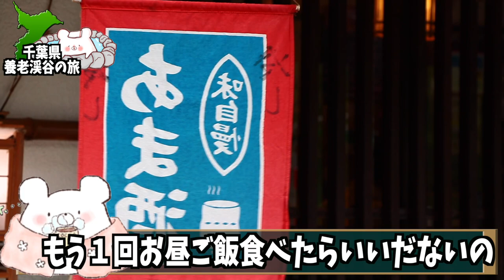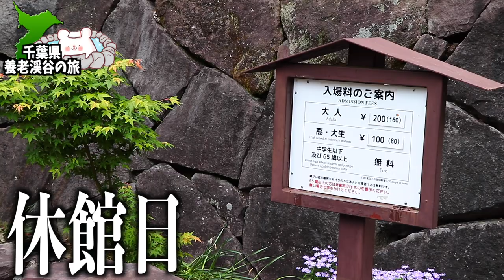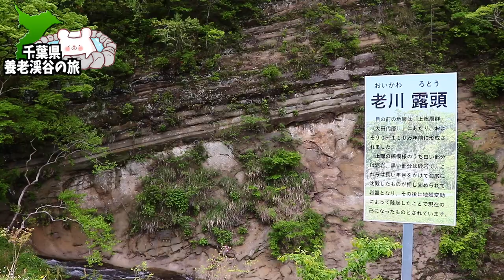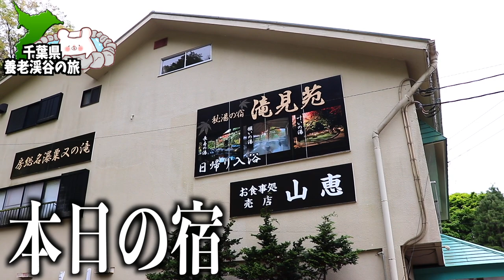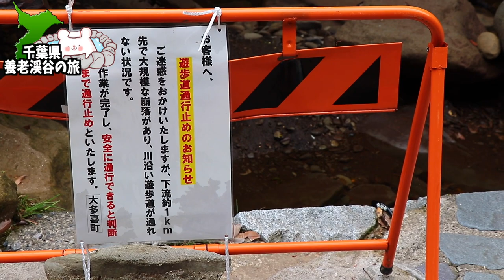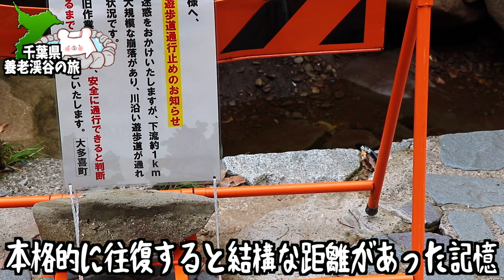【千葉県 養老渓谷観光】大多喜城（城主 本田忠勝）→山の駅 喜楽里→2階建てトンネル（向山トンネル）→粟又の滝 〜part 1〜【滝見苑】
★養老温泉 秘湯の宿 滝見苑さん★

■ーーー2022年千葉県養老渓谷旅ーーー■